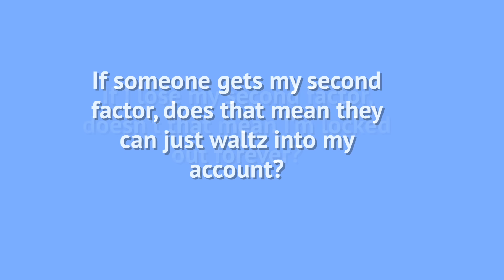Two-Factor Authentication: It’s Not as Complicated as You Think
✔️ There are some persistent myths about two-factor authentication that stop people from adopting it. I'll clear them up so you can use this simple yet powerful security feature with confidence.

✔️ Two factor myths busted
Two-factor authentication (2FA) adds a second check, something you have, to your password (something you know). You only use it when signing in on a new device or browser. Losing the factor isn’t fatal: backup codes, recovery options, or spare keys get you back in. 2FA blocks almost all hacks, I encourage you to enable it everywhere.

Chapters
0:00 Two-Factor Authentication: Is Not Complicated
1:15 “Two factor”
2:30 It’s NOT every time
3:45 A second factor alone is not enough
4:30 Losing your second factor is an inconvenience, not a disaster
6:55 Two-factor spoofing
8:05 Second factors
9:45 Why bother with all this?